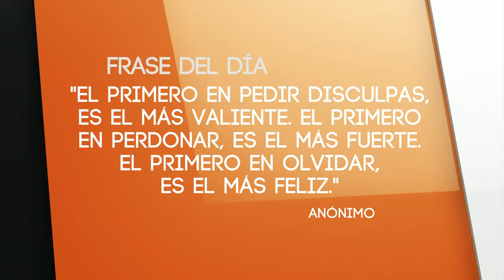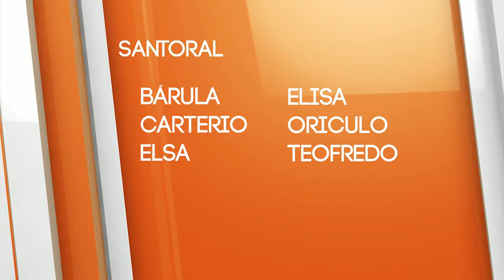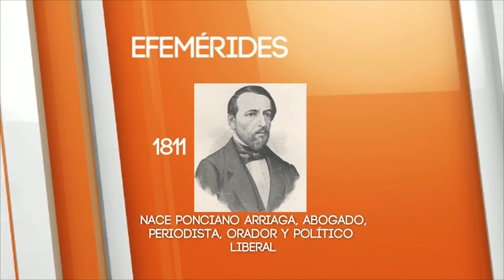El Cafecito de la Mañana 18 Noviembre 2014 Parte 1